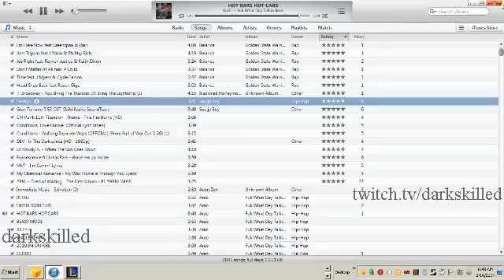Dark Skilled Bronze League All Battles Solo/Duo Que Aram Tastic - 3 / 11